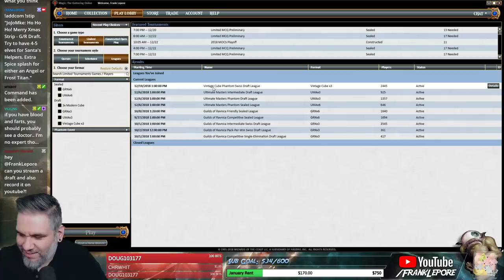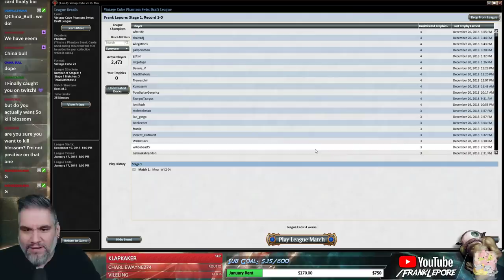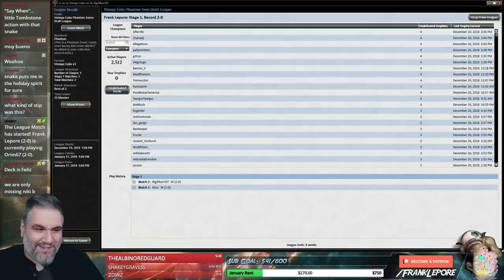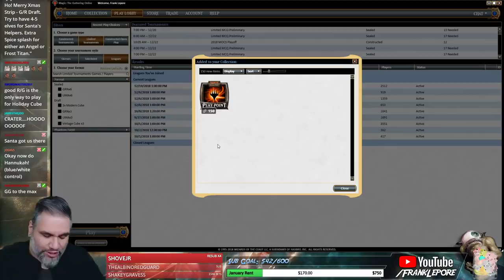(Magic Online) Vintage Cube Stipulation Draft #5 - 12/22/18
"Ho Ho Ho, Merry Xmas Strip. G/R Draft. Try to have 4-5 elves for Santa's Helpers. Extra Spice splash for either an Angel or Frost Titan."